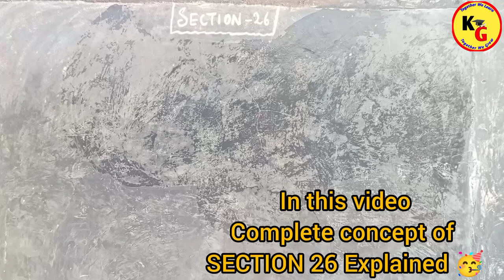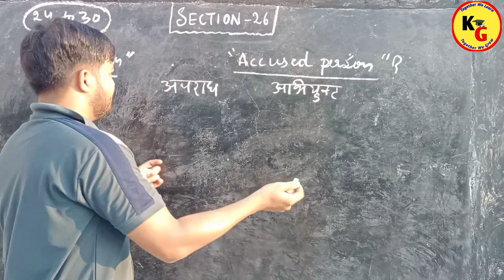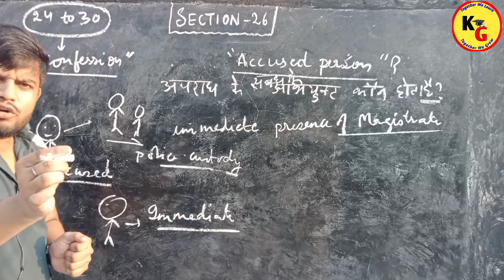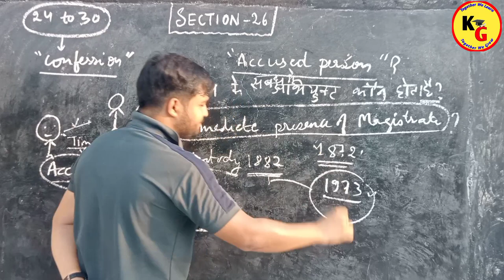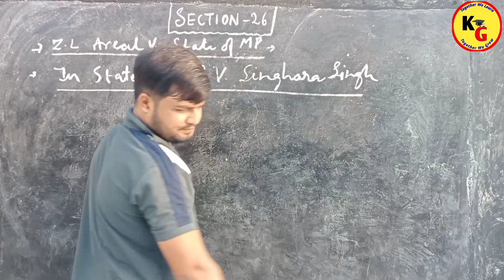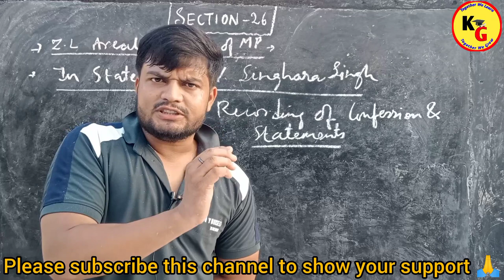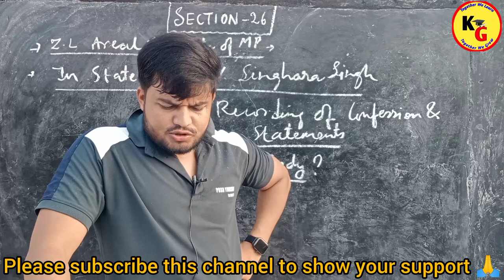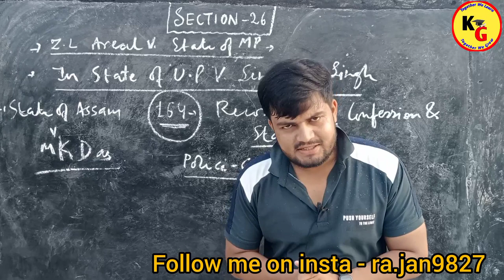SECTION 26 of Indian Evidence Act explained in detail | Knowledge Grip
In this video we will discuss Section 26 of Indian evidence act in detail with notes illustrations and case laws

vidhik shiksha
confession in police custody
confession to police in evidence act
confession in Indian evidence act
admission and confession in indian evidence act
confession to police in in Indian evidence act
police k samne kiya gaya confession kyu Manya nhi hai
confession section 26
section 26 of evidence act
section 25 and 26 of Indian evidence act